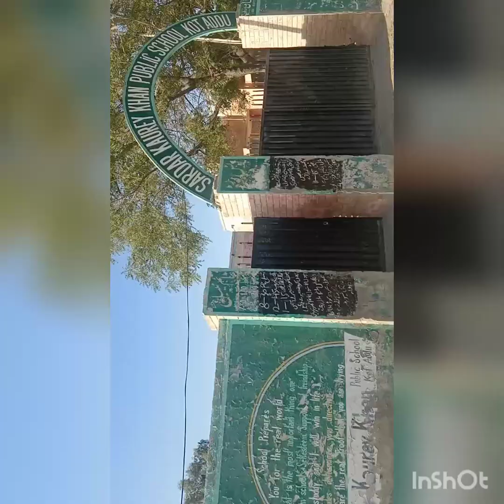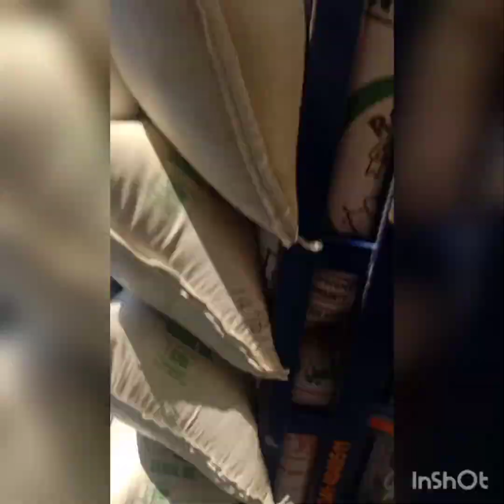Again Near to Natural